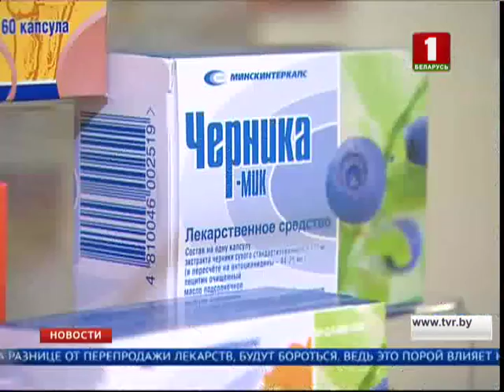Систему производства и оборота лекарств в Беларуси нужно взять под жёсткий контроль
Такое поручение дал Глава государства, посещая предприятие "Минскинтеркапс". На примере одного производства обсудили развитие всей белорусской фармацевтической отрасли. Сегодня она объединяет 37 организаций и предприятий. Кстати, более половины всех препаратов в аптеках нашей страны отечественного производства. Как будет контролироваться выпуск лекарств, их реализация и импорт? Такую схему должны выработать и предложить Президенту в первой половине 2018-ого года. Фармацевтическая отрасль обеспечивает лекарственную безопасность страны. Да и цены на белорусские препараты сегодня куда приятнее импортных. Например, 40 процентов медикаментов отечественного производства по стоимости даже ниже двух рублей. Вместе с тем в отрасли пока актуальна проблема посредничества. С теми, кто пытается заработать на разнице от перепродаж лекарств будут бороться. Ведь это порой влияет на конечную стоимость препарата в аптеке. Президент ознакомился и с процессом производства медикаментов. «Минскинтеркапс» выпускает разные препараты: от витаминов до лекарств для лечения сердечнососудистых заболеваний. Этот бренд на отечественном рынке более 20 лет, однако в 2016 году здесь появилось совершенно новое, современное производство. Компания втрое увеличила площади, обновила оборудование. Важно, что продукция на 95 процентов импортозамещающая. Это позволяет ежегодно экономить государству более 10 миллионов долларов. Кроме того, благодаря расширению производства появилось более 70 новых рабочих мест.